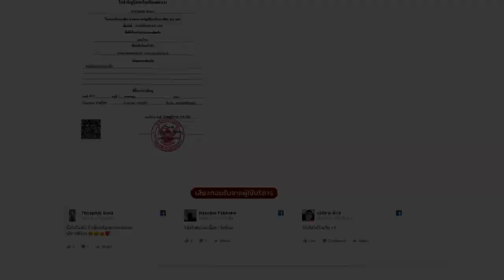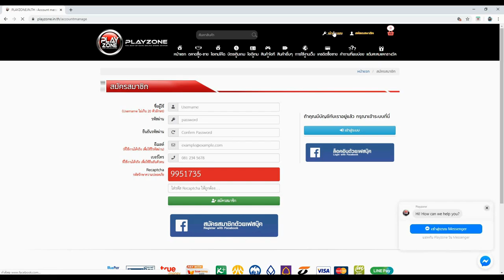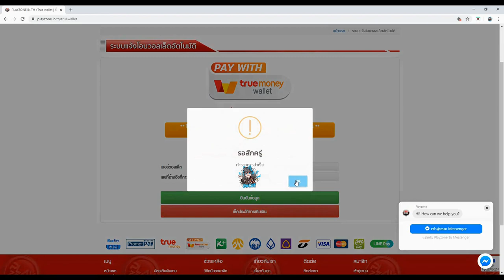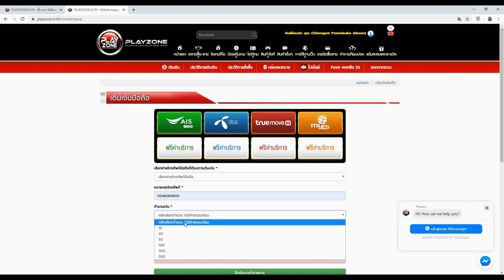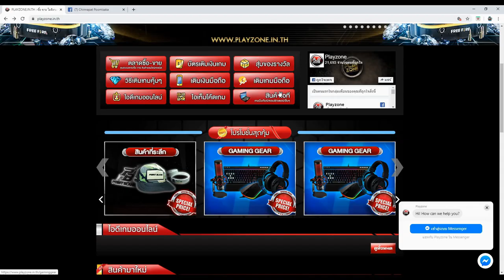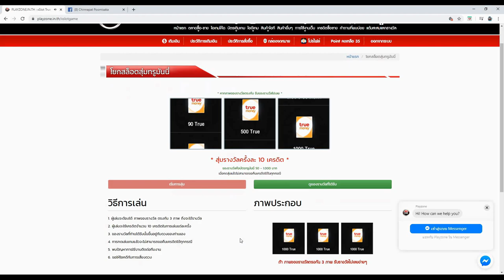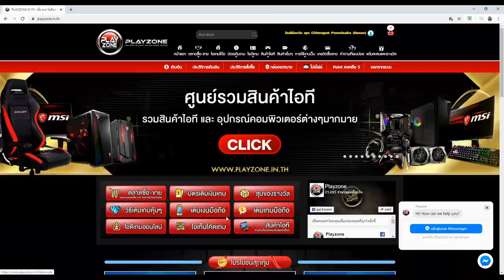Free Fire ความลับของแต่งปืนสไน AW โครตโกง นัดเดียวแตก